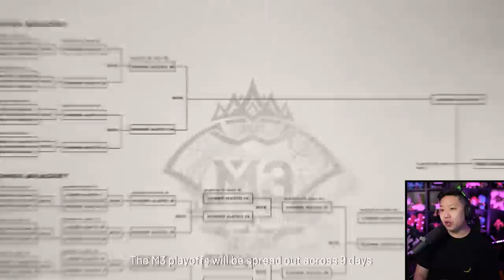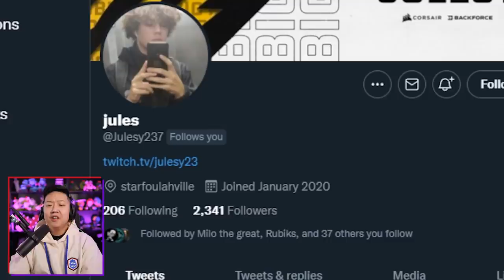2021 CLASH ROYALE CHAMPION 🏆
Clash Royale has a new champion. Mugi, Mo and Egor are featured in the final moments from the semis down to the finals. Huge thanks for Mobile Legends: Bang Bang for sponsoring this video!

Use my code to get a Random Skin Chest (Normal Skin):
2. Type the 17 digit gift code：pzv3v9eecpe322dhu
3. Type your Game ID, and check the verification code in your in-game mailbox
4. Check your gifts in your in-game mailbox!
*Please note this code is only valid for players in North America.